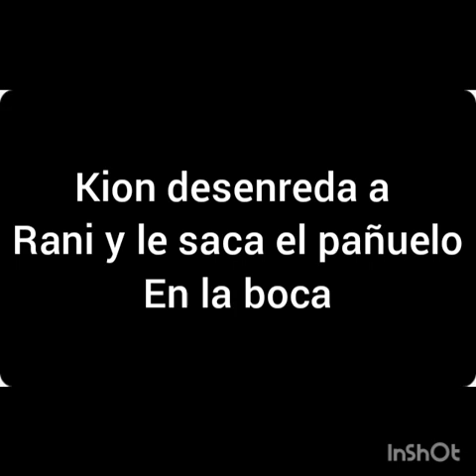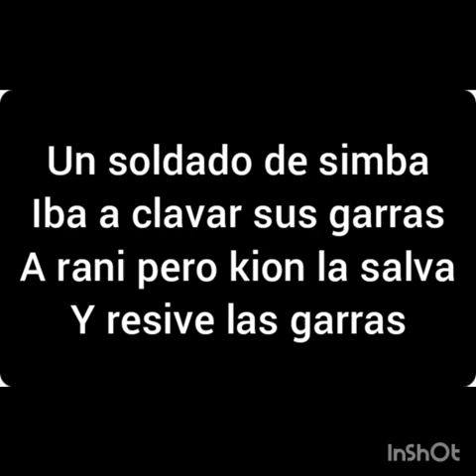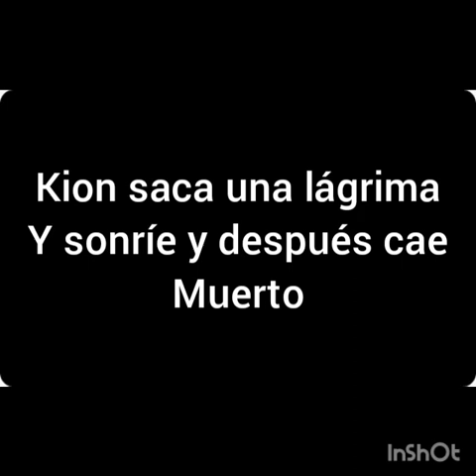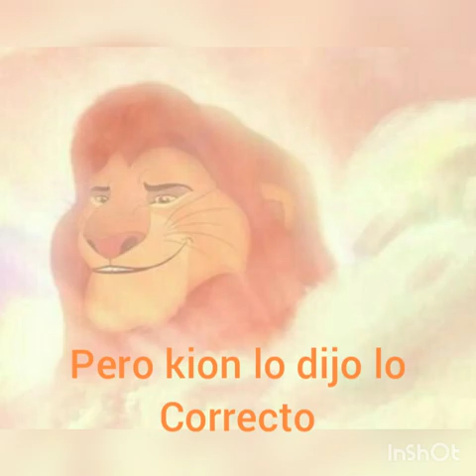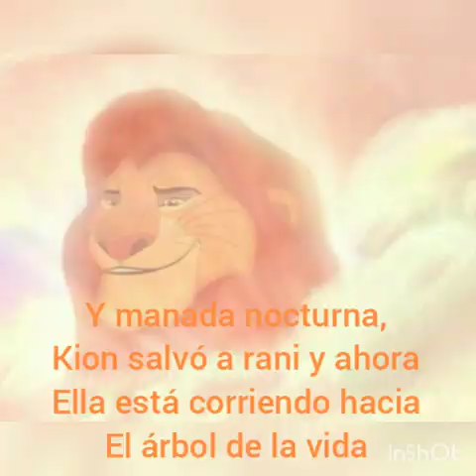Kion y su vida en guerra cap 26